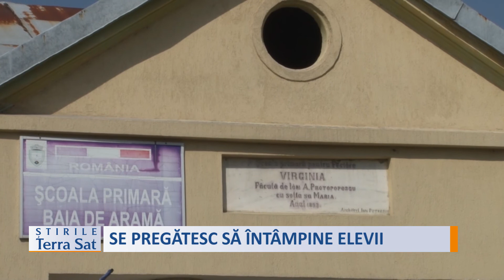SE PREGĂTESC SĂ ÎNTÂMPINE ELEVII